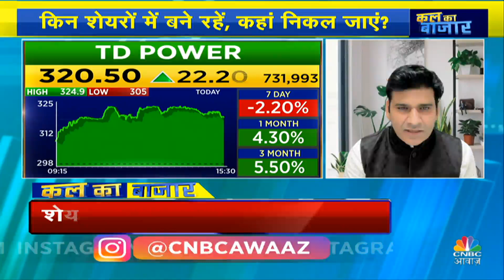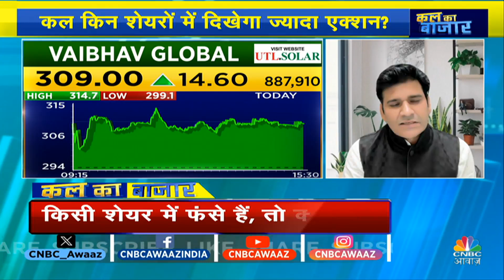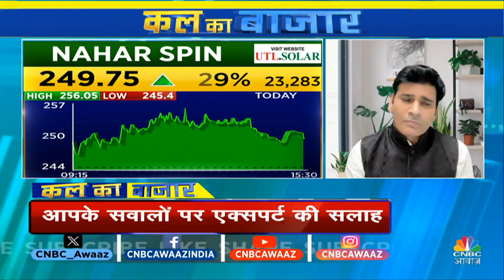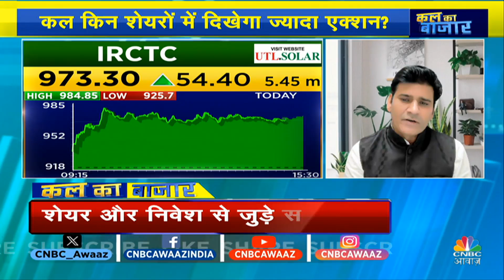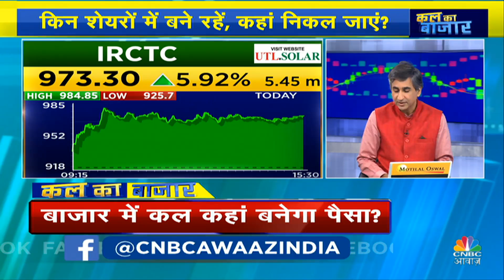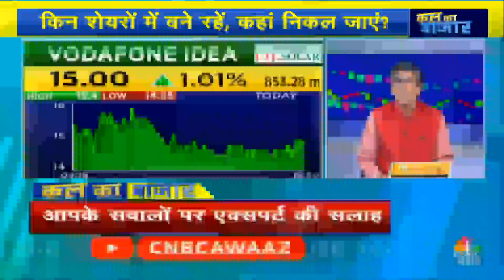Share Market Tomorrow: Vodafone Idea, PTC India कल चमकाने वाले हैं Portfolio? | Kal Ka Bazaar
Share Market Tomorrow Prediction: | बाजार में कल कहां बनेगा कमाई का मौका ?Universal Cables, Vodafone Idea, PTC India पर रहेगी Experts की नजर, कौन सा शेयर कराएगा बड़ी कमाई? आपके सवालों पर एक्सपर्ट की सलाह। देखिए KalKaBazaar Vipin Bhatt के साथ.

 n18oc_business